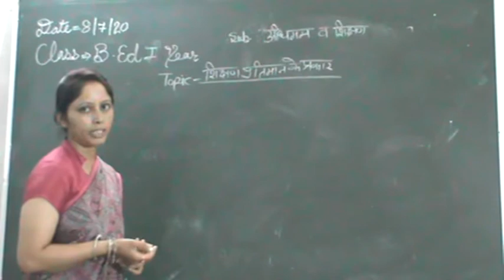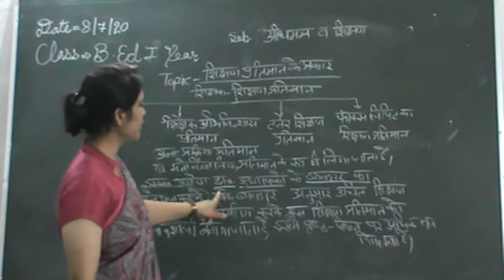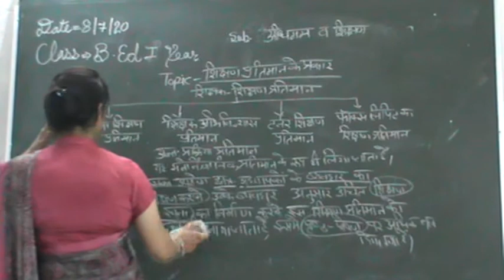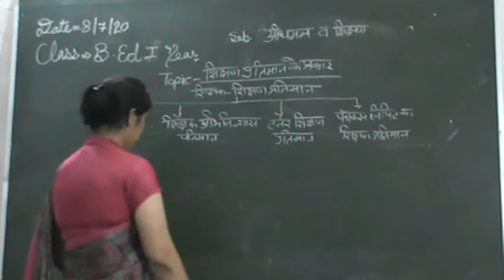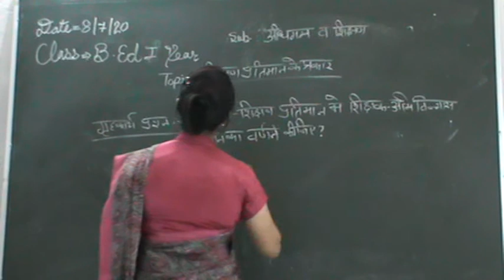Types of teaching models( part forth) B.ed frist year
Indubala